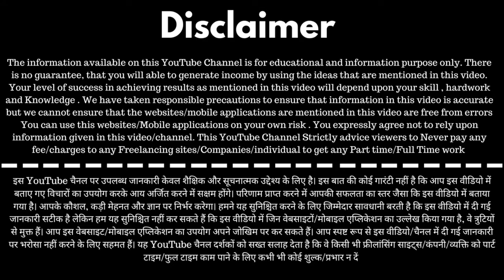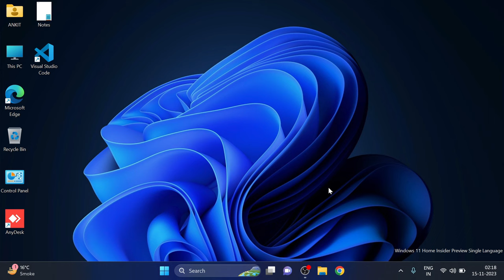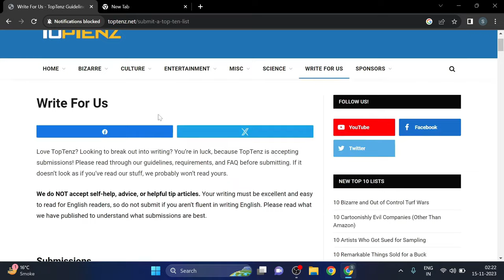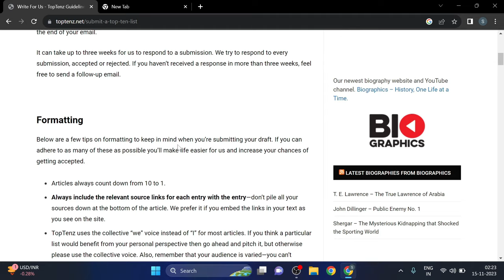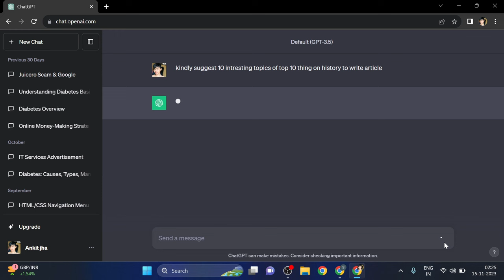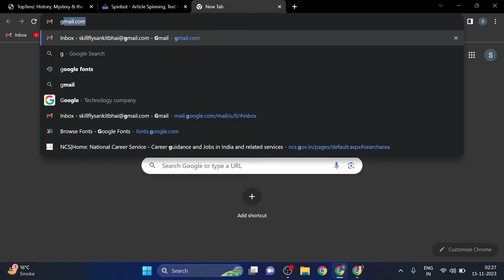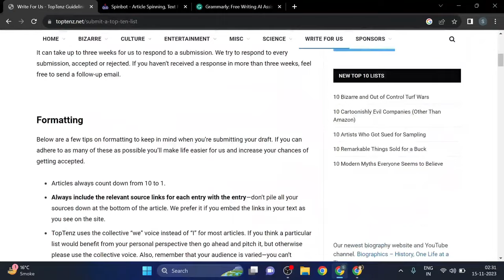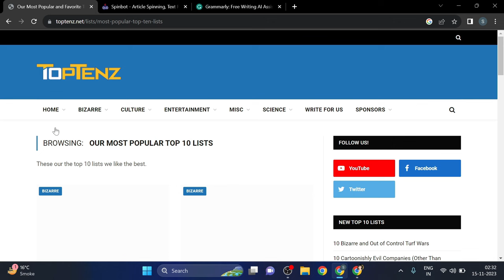Typing Se Paise Kaise Kamaye | data entry work | online typing work | best part time jobs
In this Video I will Help you to Earn Money Online By doing online typing work and It is one of the best way for College Students and Housewife to Earn Money Online. I will make more video on Best Part Time jobs or Online Work From Home Jobs as soon as possible .

work from home typing work